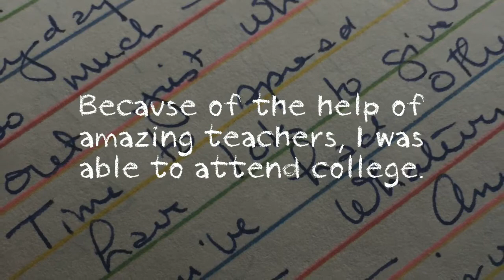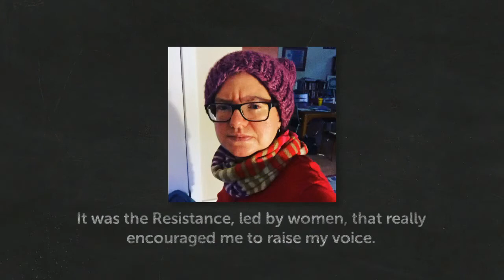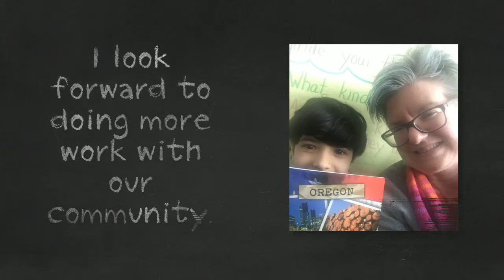Jen Fife-Adams for Beaverton School Board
Learn more about Jen.